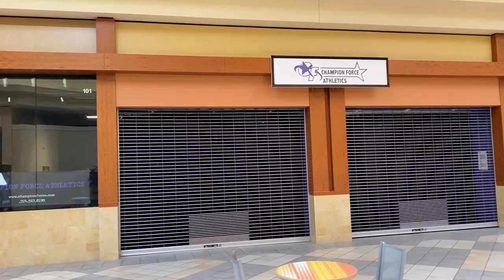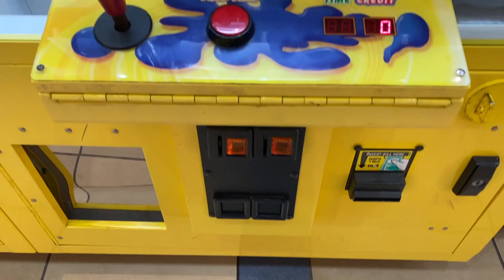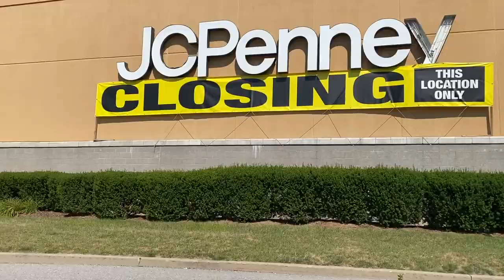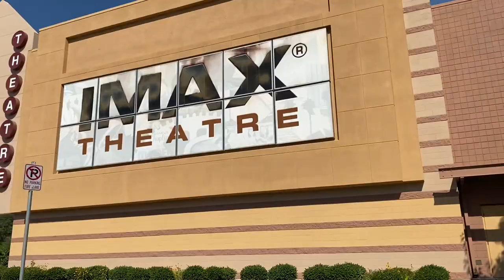Dead Mall - Galleria At Pittsburgh Mills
We went exploring in the Galleria At Pittsburgh Mills, which is essentially a dead mall